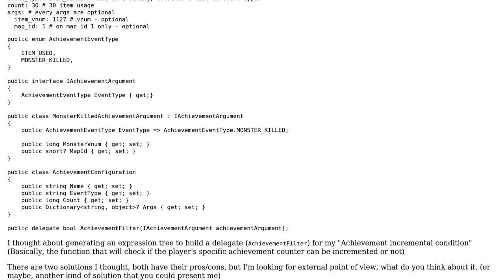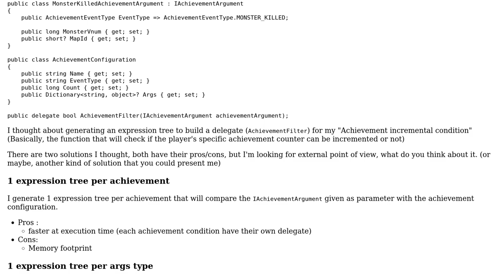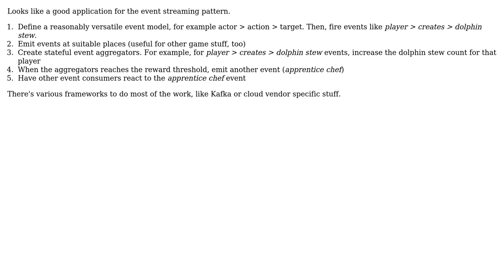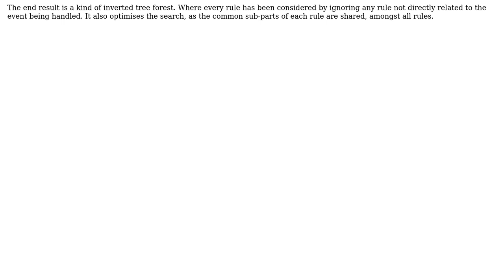Software Engineering: C# - Generic Configurable Condition checker at Runtime - Achievement System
With thanks & praise to God, and with thanks to the many people who have made this project possible! | Content (except music & images) licensed under CC BY-SA | Music | Images & others | With thanks to user Martin K user Kain0_0 user BobDalgleish user Blowa and the Stack Exchange Network Trademarks are property of their respective owners. You are responsible for your own actions.